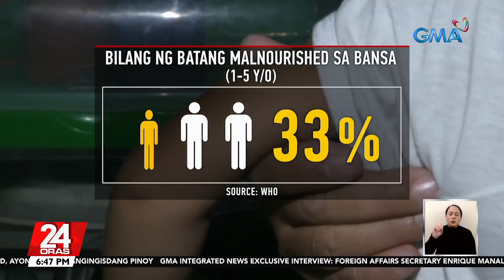Isang milyong batang malnourished, target na matulungan ng bagong proyekto ng gobyerno | 24 Oras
Isa sa bawat tatlong batang edad isa hanggang limang taon ang malnourished dito sa ating bansa, ayon sa World Health Organization o WHO.

Kaya naman upang tugunan 'yan, inilunsad ang Philippine Multisectoral Nutrition Project na inaasahang pakikinabangan ng humigit-kumulang isang milyong bata.

24 Oras is GMA Network’s flagship newscast, anchored by Mike Enriquez, Mel Tiangco and Vicky Morales. It airs on GMA-7 Mondays to Fridays at 6:30 PM (PHL Time) and on weekends at 6:00 PM.